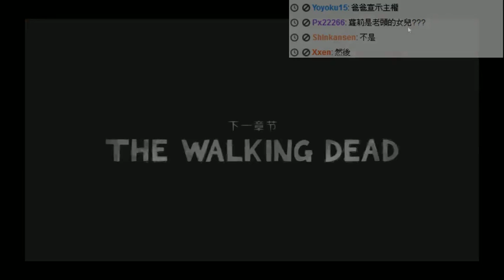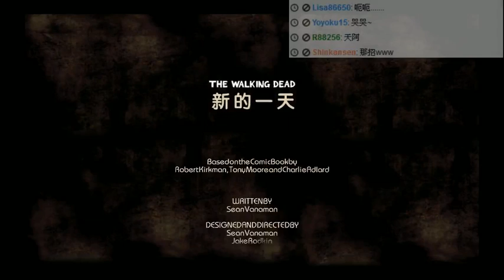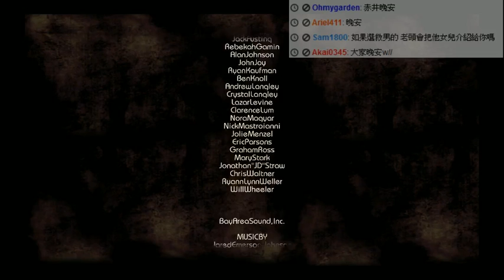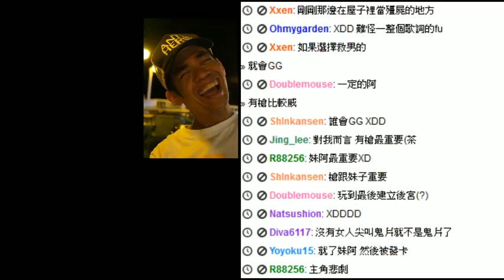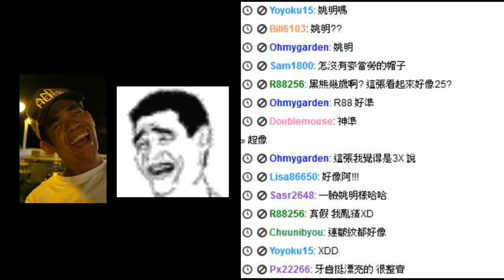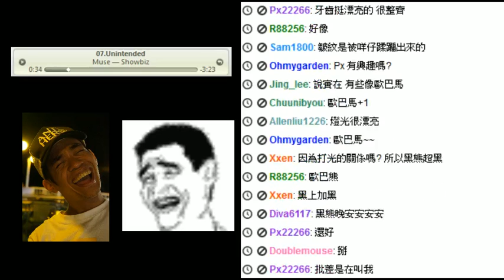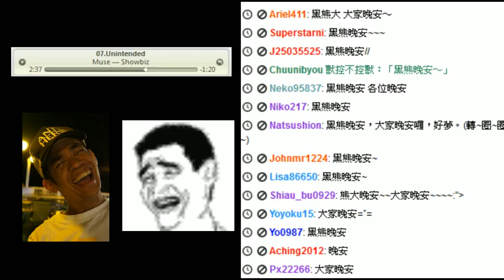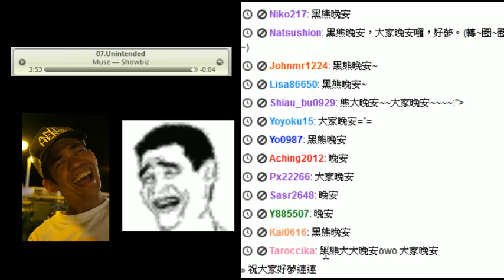【黑仔熊實況台】《The walking dead 陰屍路》 EP1-3 Part2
你好，我是twitch.tv的實況主黑仔熊，先謝謝你們觀看我的影像!
我的實況台主要是遊玩各平台的遊戲為主(以電腦能順暢實況為主)

若是有興趣參加實況一起來聊天的話也歡迎追隨我的實況頻道

RC頻道ID:23378830
基本上我是隨時都掛在RC上的(除非人不在電腦前面)，要來玩的話請注意基本禮貌，因為此RC頻道內有固定幾名長期居民，若是來搗蛋可是會被管理員BAN掉喔!

這裡會發部關於實況台的消息，例如開台時間、預計實況遊戲等等

此Plurk就除了實況資訊外，有很多無聊雞毛蒜皮的小事都會發的地方

有任何問題跟意見歡迎提供給我，謝謝!